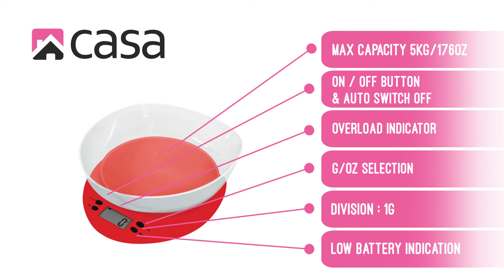(CKSP01) - CASA KITCHEN SCALE W/ CLEAR BOWL - FRESCO RED